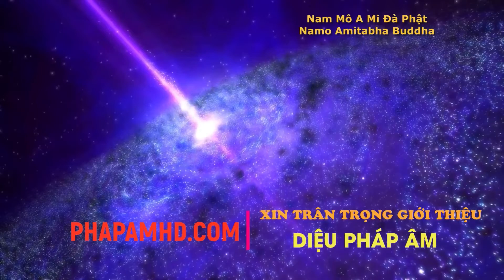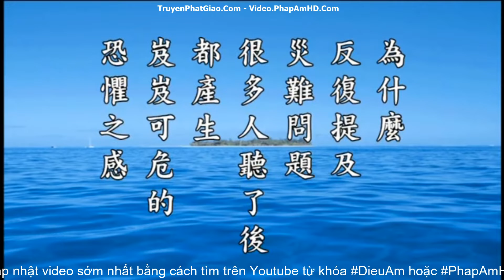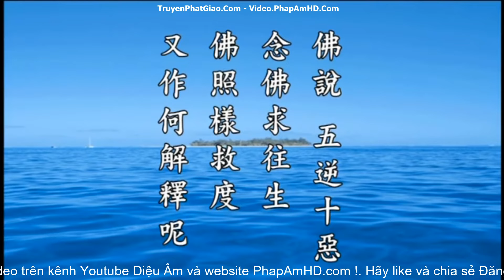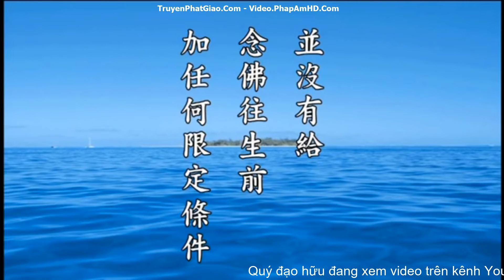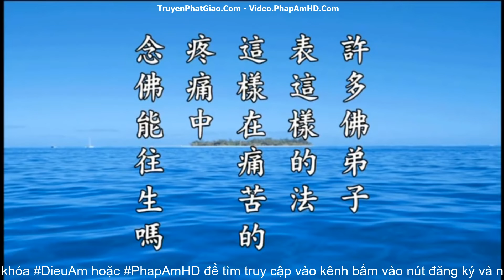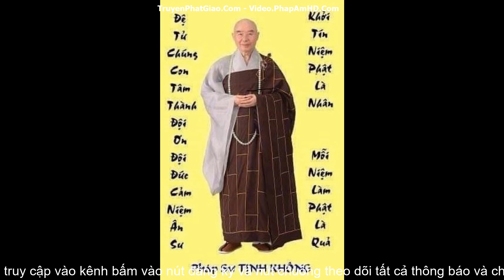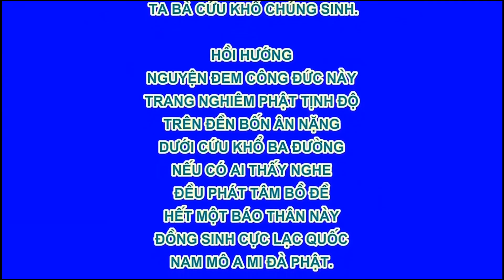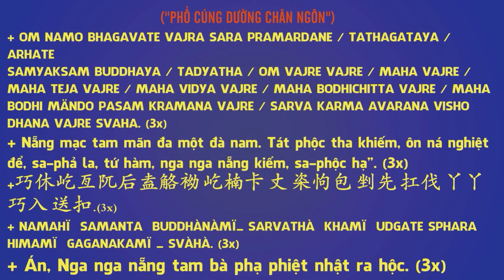Niệm Phật Chúng ta phải biết niệm, nếu không niệm mấy mươi năm cũng uổng công vọng niệm quá nhiều